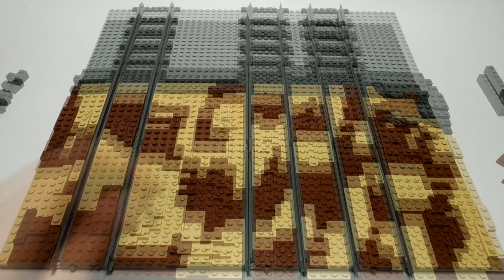Бункер Ямантау | METRO EXODUS LEGO MOC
Всем привет, друзья! Новая самоделка на тему на любимую тему МЕТРО 2033. В этот раз самоделка по третьей части Метро Исход. Бункер с людоедами в ЯМАНТАУ.

Переходи добавляйся в друзья, пообщаемся!